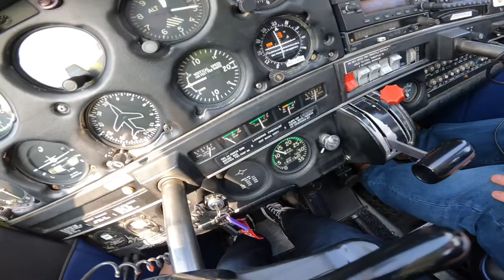Flying experience with Pilot Flight Training - Oxford Airport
Booked via Virgin Experiences, this was a flying experience with Pilot Flight Training who are based at Oxford Airport.

The aircraft was a Piper Cherokee 140. After takeoff we climbed to 2,000 feet and proceeded to fly around the Oxford area.